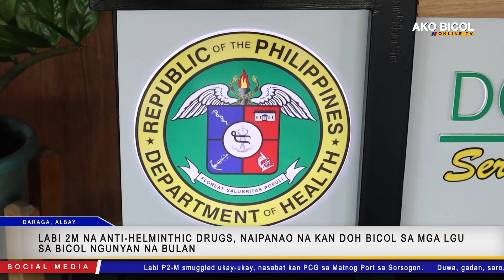Kampanya kontra bulate kan DOH Bicol, liwat na uminarangkada; 2.5-M na deworming medicine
Kampanya kontra bulate kan DOH Bicol, liwat na uminarangkada; 2.5-M na deworming medicine, naidistribwir na ngunyan na Enero 2024 | via Jennifer Polinar